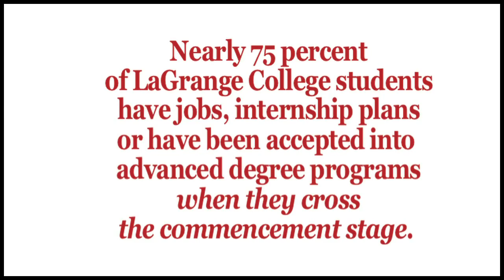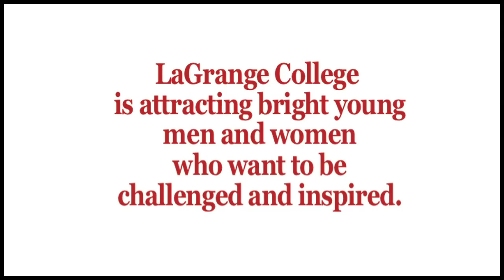LC Graduates: Classroom to Career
LaGrange College graduates have found jobs or have been accepted into post-graduate programs in numbers greater than the national average.